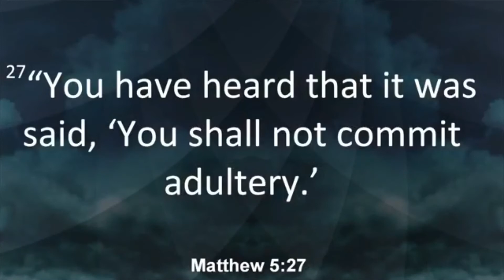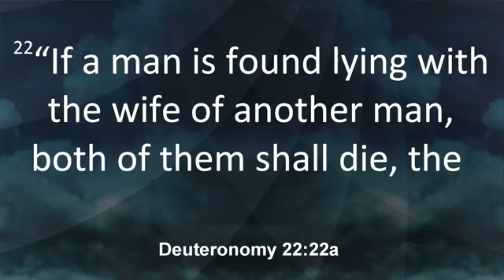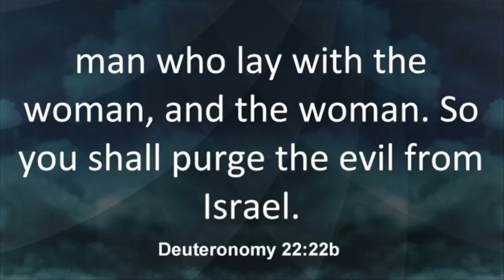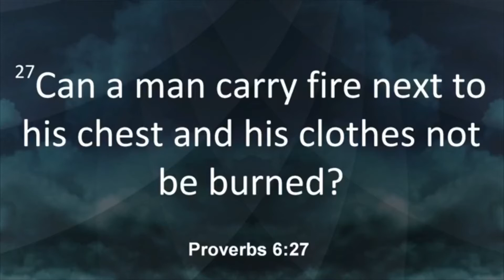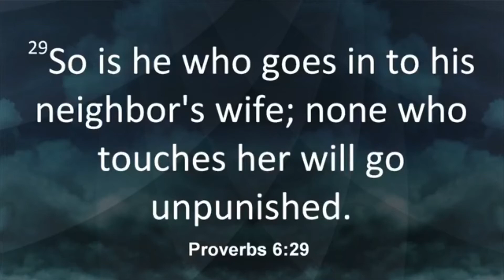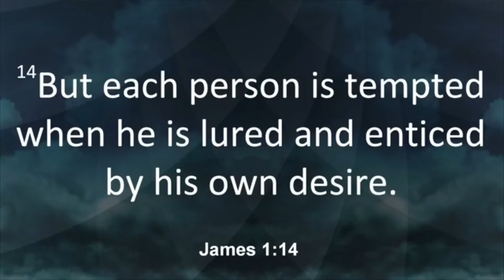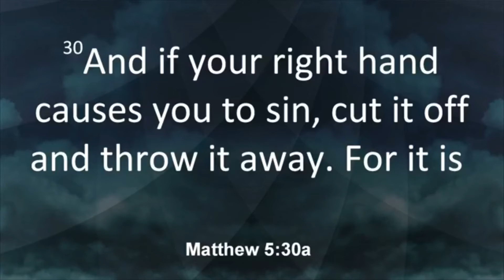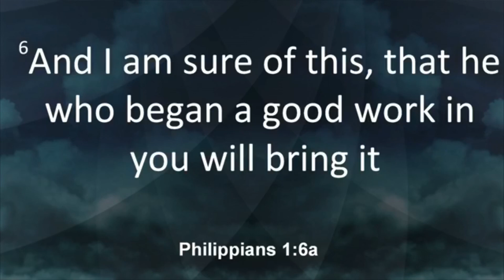The Lure of Lust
Josh Fields // Lead Pastor // March 29, 2020